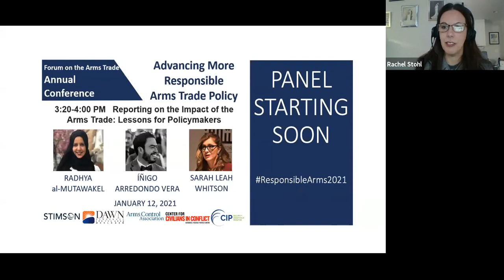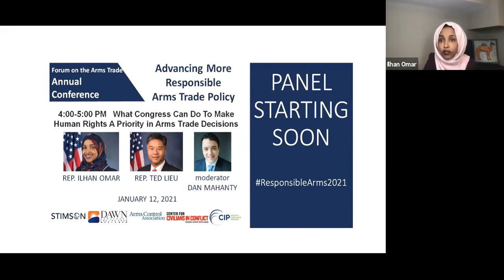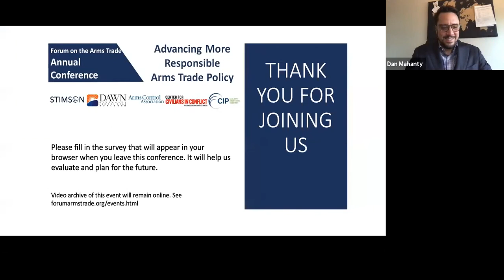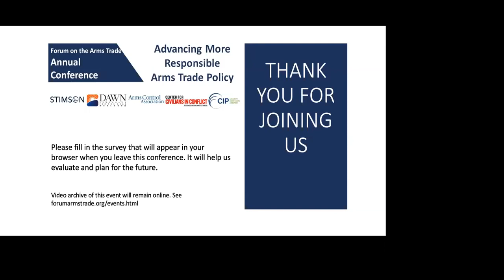Annual Conference 2021 - Advancing More Responsible Arms Trade Policy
January 12, 2021 (edited)
Leading Congressional and civil society voices in virtual conversation on opportunities to develop a responsible U.S. arms transfer policy. Panelists include Representatives Ilhan Omar and Ted Lieu, Radhya al-Mutawakel, Brittany Benowitz, Sarah Holewinski, Rose Jackson, Dan Mahanty, Rachel Stohl, Íñigo Arredondo Vera, and Sarah Leah Whitson. Co-sponsored by the Arms Control Association, Center for Civilians in Conflict (CIVIC), Democracy for the Arab World Now (DAWN), Security Assistance Monitor at the Center for International Policy, and the Stimson Center.